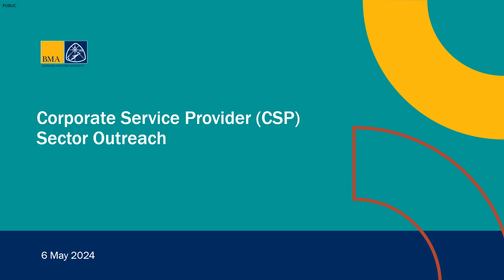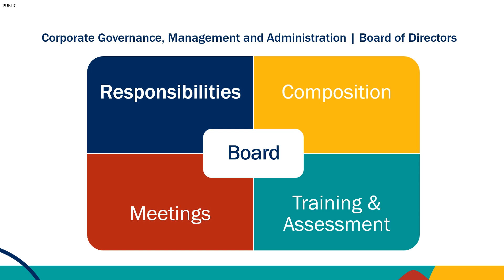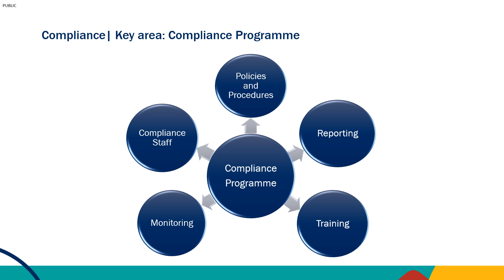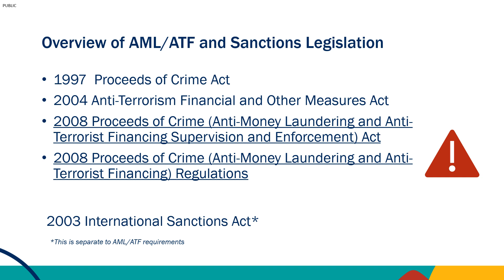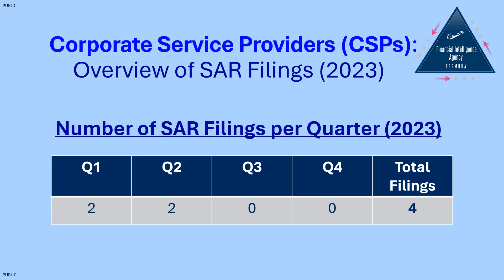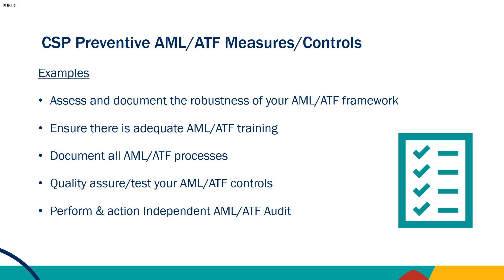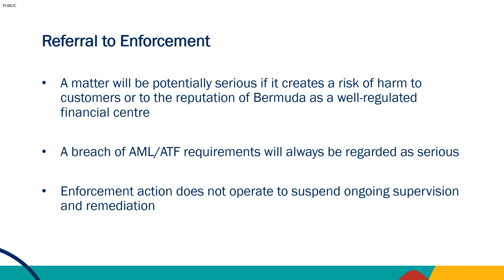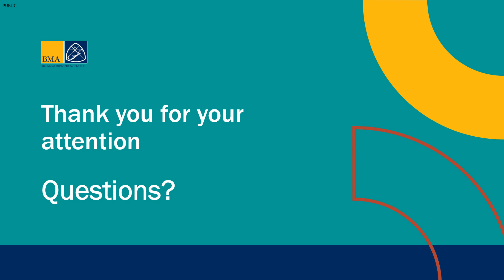Corporate Service Provider (CSP) Sector Outreach (6 May 2024) - Video